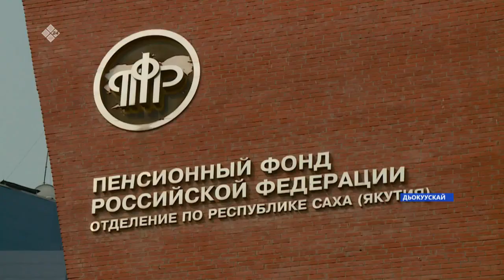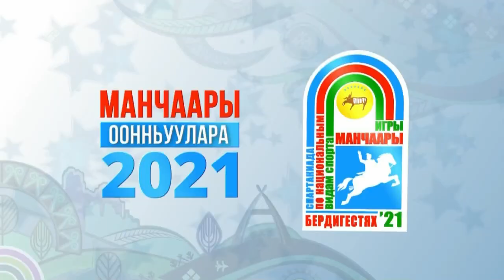«Саха сирэ» информационнай биэрии. От ыйын 08 күнэ, 18:00ч.